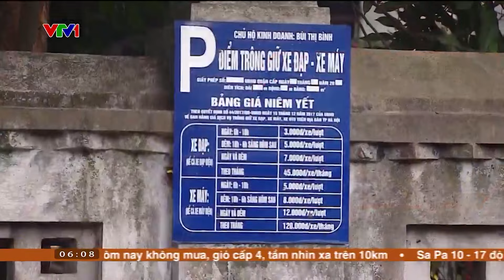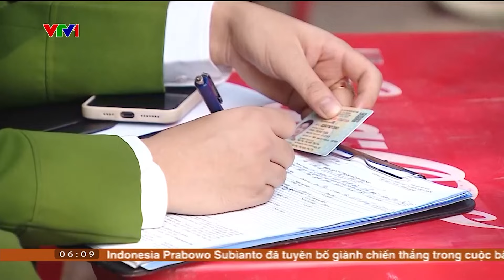Nhiều điểm trông giữ xe ở Hà Nội thu tiền cao gấp 3 quy định | VTV4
Tại một điểm trông giữ xe khu vực đền Quán Thánh, quận Ba Đình, xe máy theo quy định ban ngày gửi giá 5.000 đồng một lượt, nhưng ở đây thu 10.000 đồng/lượt. Tại một số điểm vui chơi, khu di tích tâm linh khác, ô tô gửi theo giờ cũng phải trả tiền cao gấp đôi, thậm chí cao hơn.